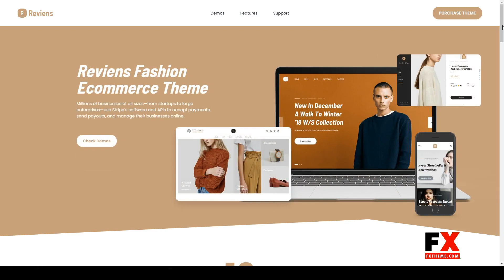Reviens - Fashion WooCommerce WordPress Theme blog responsive Build Website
Columns 4+

 Layout Responsive

 Tags blog, clean, clothes, clothing, creative, ecommerce, fashion, minimal, modern, multipurpose, responsive, shop, shopping, store